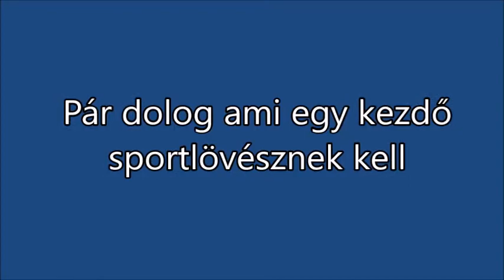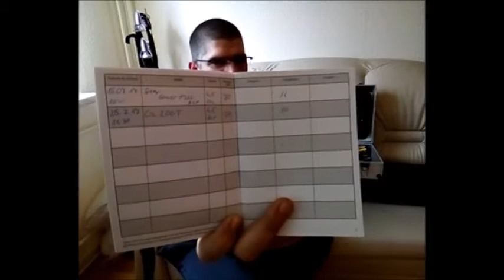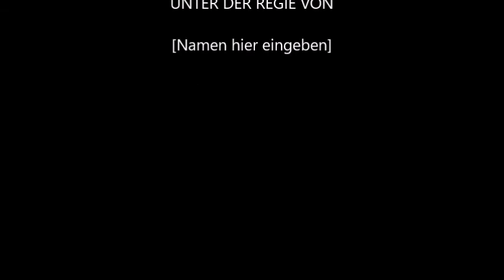Pár dolog ami egy sportlövésznek kell